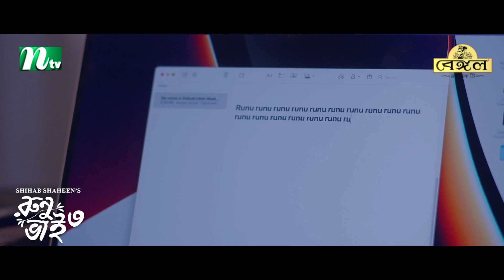রুনু ভাই কি তাহলে মিতুকে ভালোবেসে ফেলেছে | Runu Bhai 3 | রুনু ভাই ৩ | NTV Eid Natok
Watch NTV New Drama Runu Bhai 3 (রুনু ভাই ৩) and Please Share it With your Friends & Family.👪 Bangla Eid Natok ‘Runu Bhai 3’ is starring Ziaul Faruq Apurba, Sabila Nur, Shikha Khan Mou, Khalekuzzaman, Masum Bashar, Shopna Nizam and many more. New Bangla Natok ‘Runu Bhai 3’ is Directed by Shihab Shaheen.

New Bangla Drama: Runu Bhai 3 (রুনু ভাই ৩)
Script:
■ Shihab Shaheen (শিহাব শাহীন)
■ Mezbah Uddin Sumon (মেজবাহ উদ্দিন সুমন)
Director: Shihab Shaheen (শিহাব শাহীন)
DOP: Nayem Fuad (নায়েম ফুয়াদ)
Producer: Harichh Mohammad (হারিস মোহাম্মদ)

Ziaul Faruq Apurba (জিয়াউল ফারুক অপূর্ব)
Sabila Nur (সাবিলা নূর)
Shikha Khan Mou (শিখা খান মৌ)
Khalequzzaman (খালেকুজ্জামান)
Masum Bashar (মাসুম বাশার)
Shompa Nizam (শম্পা নিজাম)

Edit and Color: Romjan Ali (রমজান আলী)
Art: Kalyan (কল্যাণ)